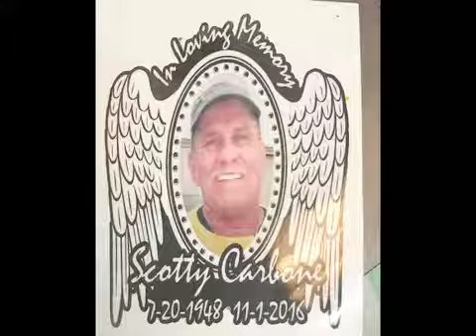Scotty Carbone Ash Dive Skydive Temple Texas